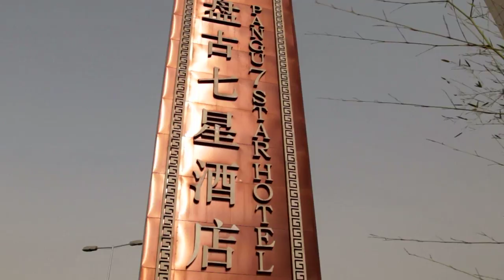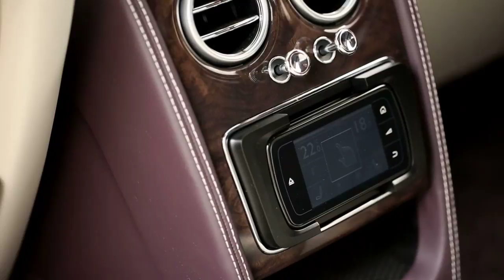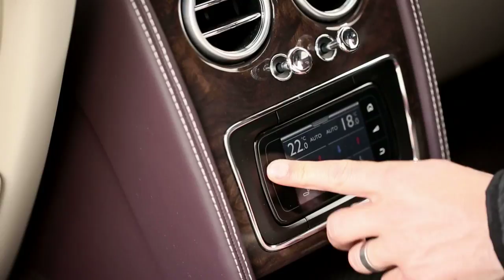Bentley Flying Spur in Beijing Drive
We take a Bentley Flying Spur out on a road trip around Beijing!

Auto Trader's Ivan Aistrop drives Bentley's Flying Spur super-saloon in China's capital, and along the way, he experiences seven-star hotels, having his own butler, and some of the craziest motorists he's ever seen.  First published in issue 12 of Auto Trader magazine (formerly ignition) a digital magazine free to download.